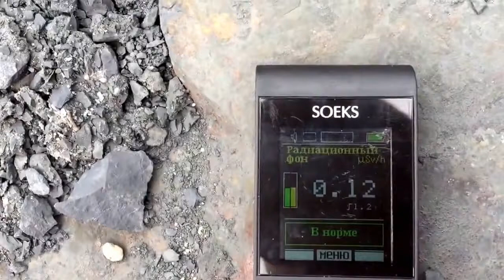Shungite Test For Radiation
Shungite is also uniquely capable of shielding us from harmful electromagnetic radiation of any origin, such as computers, microwaves, TVs, and mobile phones.